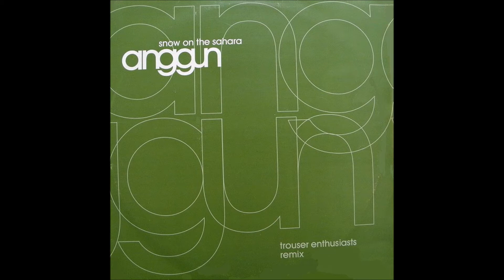Anggun - Snow On The Sahara (Trousers Enthusiasts Remix) (1999)